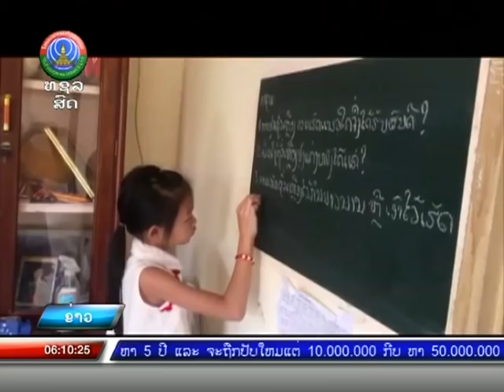ສານຊົມເຊີຍວັນເດັກສາກົນ 1 ມີຖຸນາ ຂອງນາຍົກລັດຖະມົນຕີ ແຫ່ງສປປ ລາວ [01-06-2021]